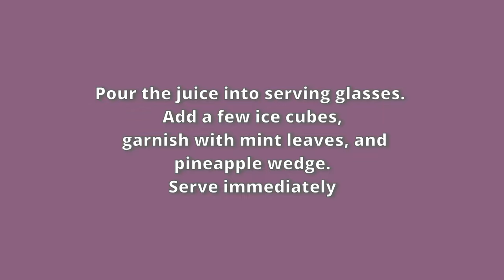Fresh Pineapple Juice Recipe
Make this super refreshing and easy fresh pineapple juice at home in under 10 minutes. It is sweet and tangy with that perfect amount of tartness. This nutrient-rich beverage is apt to freshen you up in summer.

Ingredients
▢1 medium fresh pineapple
▢¼ teaspoon black salt (optional)
▢ice cubes (for serving)

Instructions
Start by preparing the pineapple. Lay a medium-sized ripe pineapple on its side, chop off the top and bottom parts, and expose the flesh.
Now keep the pineapple upright and cut the skin off the flesh along with the eyes.
Cut the peeled pineapple into slices and then chop the slices into 1-inch pieces.
Add the pineapple pieces to a blender along with water, sugar, and black salt. Don’t add the sugar if the pineapple is very sweet.
Strain the juice using a fine-mesh strainer. Be sure to press out all the juice by pressing the pulp with the back of a spoon or a spatula. Discard the residual pulp as it is very fibrous.
Pour the juice into serving glasses. Add a few ice cubes, garnish with mint leaves, and pineapple wedge. Serve immediately.

Notes
Sugar is optional. Add it only if you feel it’s needed. Sometimes the pineapple is very sweet and needs no extra sweetener. You can also replace sugar with honey or maple syrup.
If you make the juice in a slow juicer, load it with chunks of pineapple and juice as per the instructions. Add sugar and salt to the ready juice and stir until combined.
You can replace black salt with lime juice.
Add some chopped fresh ginger and mint leaves while blending the pineapple for a refreshing taste.
Double or triple this recipe. Make sure to work in batches.
Add a splash vodka, white rum, or gin splash for an adult version.